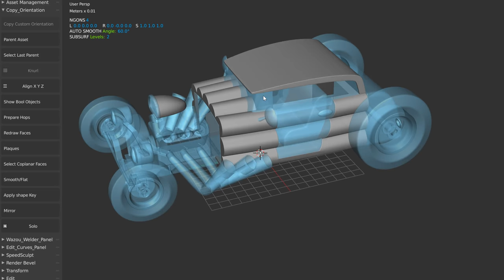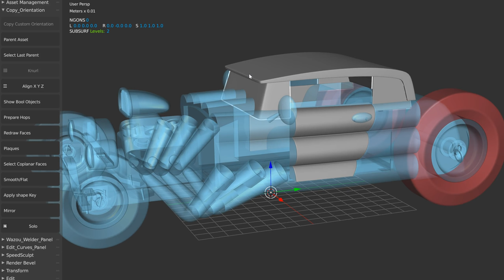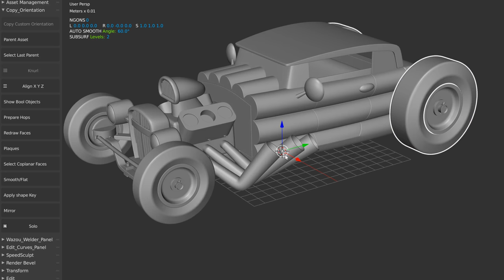Speedflow Companion - Solo - English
Little Script I will add to Speedsculpt and Speedflow companion when it will be finished.

I added the transparency control!